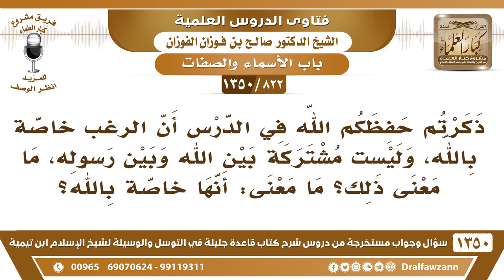[822 /1350] ذكرتم حفظكم الله أن الرغبة خاصة بالله، وليست مشتركة بين الله وبين رسوله...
-[822 /1350] السؤال: ذكرتم حفظكم الله في الدرس أن الرغبة خاصة بالله، وليست مشتركةً بين الله وبين رسوله، ما معنى ذلك؟ ما معنى: أنها خاصة بالله؟
 الجواب: الرَّغب الرَّغَب، وليس بالرغبة، الرَّغَب، وَإِلَّا أنت ترغب في المال، وترغب في الزوجة، لا، الرَّغَب لا يكون إِلَّا ... ﴿وَيَدْعُونَنَا رَغَبًا وَرَهَبًا﴾ [الأنبياء: 90].
للاشتراك في قناة الشيخ صالح الفوزان
أسئلة وأجوبة من شرح قاعدة جليلة ( 1350 ) مقطع

للاستفسار والإقتراحات والدعم
رئيس الفريق
لمشروع كبار العلماء